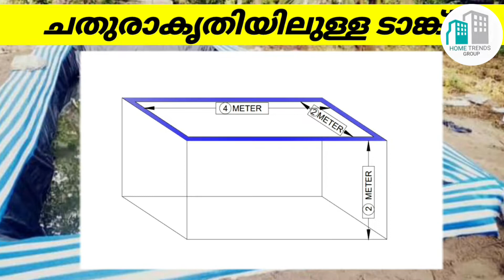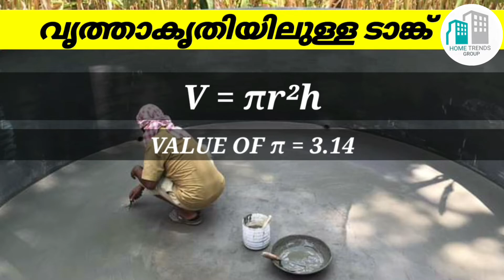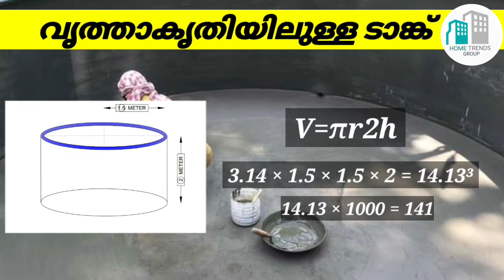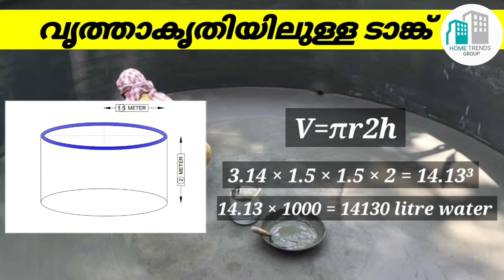How To Calculate Water Capacity in Tank | Quantity Of Water Tank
This video shown  calculation of water storage capacity - Round shaped tank & square shaped tank Malayalamvideo

നിർമാണ മേഖലയിലെ ചതി കുഴികളിൽ നിന്ന് നിങ്ങളുടെ സ്വപ്ന ഭവനം സുരക്ഷിതമാക്കാൻ
നിങ്ങളെ പ്രാപ്തരാക്കുക. home Trends group നിർമാണ മേഖലയിൽ ശ്രദ്ധിക്കേണ്ട കാര്യങ്ങൾ 💯 ശതമാനം സത്യസന്ധമായി സാധാരണക്കാർക്ക് മനസ്സിലാവും വിധം മലയാളത്തിൽ ലളിതമായി വിശദീകരിക്കുന്നു

Office Location :- Kerala -Thrissur - Vadakkekad -Nalamkallu Nearby Federal Bank

Home Trends group  ചെയുന്ന ആവറേജ് റേറ്റ് ( ത്രീശൂർ, മലപ്പുറം, പാലക്കാട്)

ഞങ്ങളുടെ സേവനങ്ങൾ

plan | section | elevation | 3d elevation | permit plan |
compilation plan | villas project | comercial building | Renovation

3d elevation
permit plan
compilation plan
villas project
comercial building
Renovation work